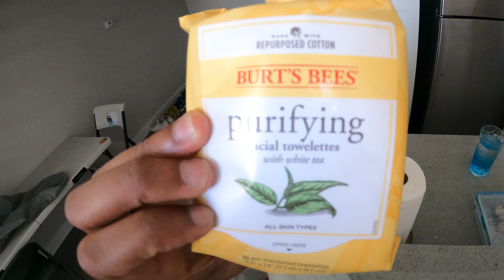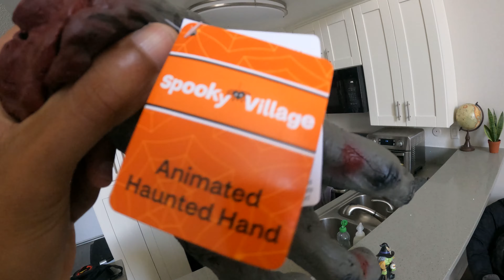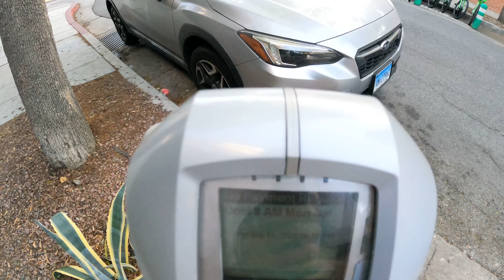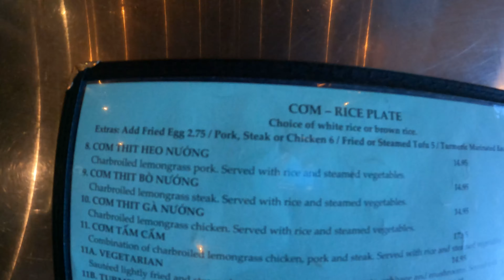My 1st Time Eating Roscoe's | The Glovewerk Show | Ep. 40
September 2022 -- Lots of eating delectables (including my 1st time having Roscoe's Chicken & Waffles), recording musica as always, getting after it mang we living. Thriving in Los Angeles, California.